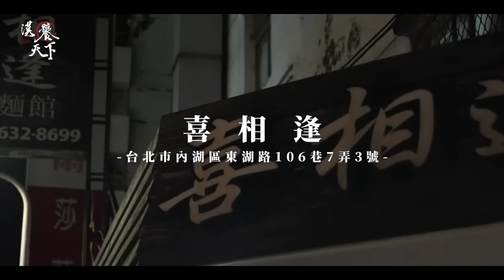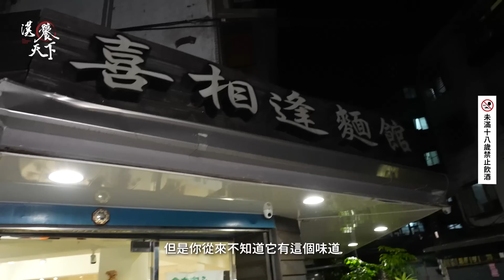台北私廚天花板，預定要等上一年？全憑運氣與實力，漢治哥帶你揭開這神秘面紗｜漢饕天下 feat.阿達、小胖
📍喜相逢麵館
台北市內湖區東湖路106巷7弄3號
跟著漢饕天下，一起掏盡天下。

🔺未滿十八歲請勿吸菸飲酒
🔺理性飲酒，禁止酒駕